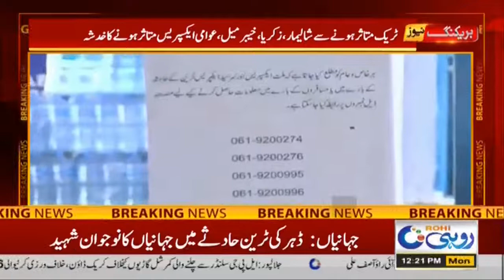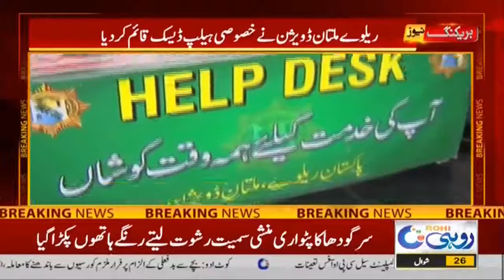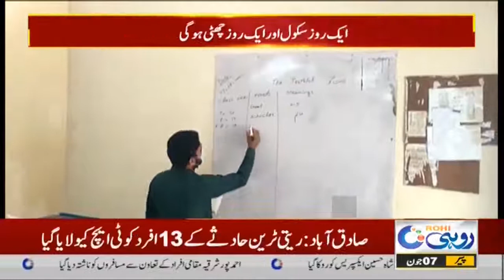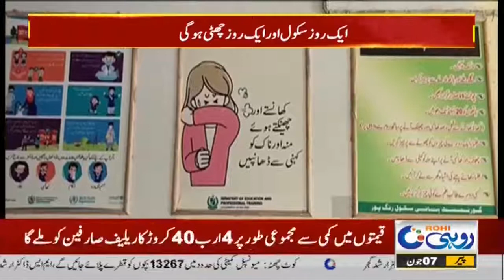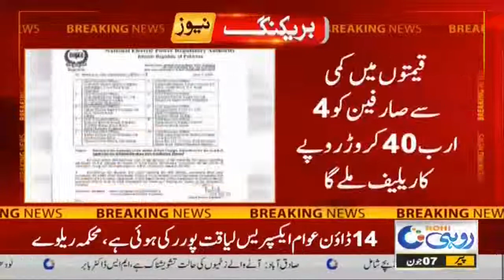Schools Open!! Challenge Of Exams Accepted | 12pm News Bulletin | 7 Jun 2021 | Rohi